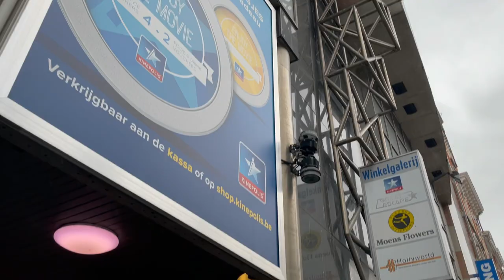Street Food in Belgium, Zomkey Tenzin - Miss Grand Belgium 2021